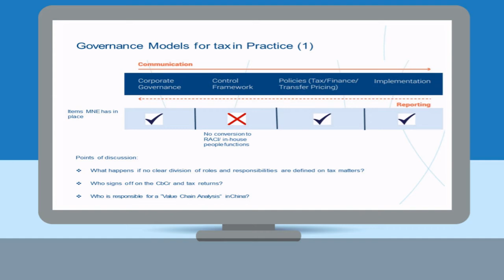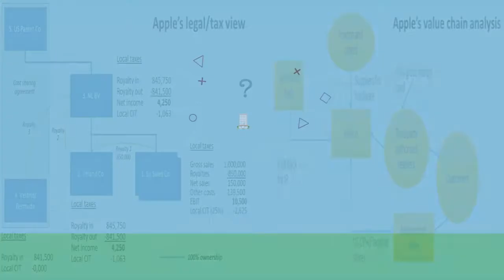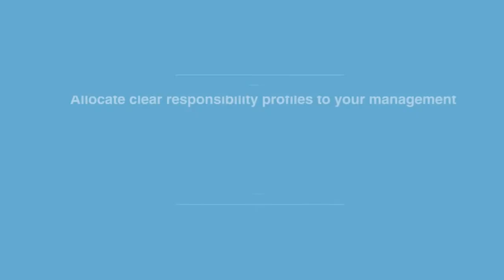CFO Roadmap | Align Governance and Operational Conduct (RACI)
The fourth step that you should take to be fully in control is aligning governance and operational conduct. This is important because after meeting your compliance requirements satisfactorily and running ratio analysis to identify and manage your risk positions, the next step is to assign clear roles and responsibilities to your team members responsible for managing these filings so as to allocate accountability on your team.

Steef Huibregtse
Managing Partner, TPA Global
The Netherlands